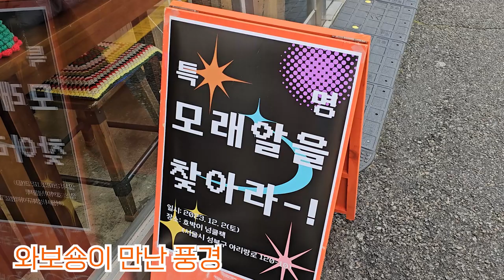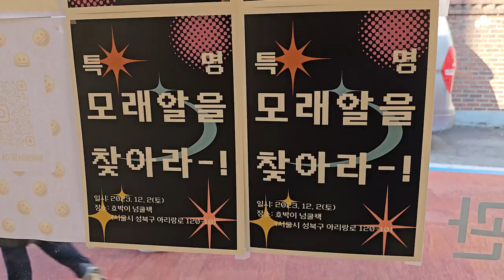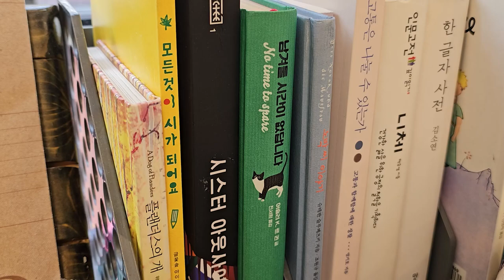[와보숑이 만난 풍경 90회] 환경 워크샵 특명 모래알을 찾아라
이번 와보숑이 만난 풍경은
지난주 토요일 호박이 넝쿨책에서 진행되었던
워크샵을 소개합니다.

"특명 모래알을 찾아라" 라는 제목으로 진행된
이번 워크샵은 호박이 넝쿨책 안의
 "햇볕은 쨍쨍" 제로웨이스트샵을 소개하고,
지역 주민분들과 활동가분들이 함께
다양한 활동을 했던 워크샵 스케치 영상입니다.
함께 보시죠~^^

기획.제작: 성북마을방송 와보숑
촬영.편집: 송의현
나래이션:  송의현